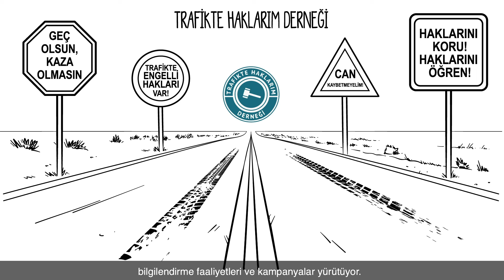Trafikte Haklarım Derneği Tanıtım Videosu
Trafikte Haklarım Derneği  Tanıtım Dijital Animasyon Videosu

Sivil Toplum Geliştirme Merkezi tarafından yerel STÖ’lerin kurumsal kapasitesini geliştirmek amacıyla geliştirilen ve Avrupa Birliği tarafından desteklenen BİRLİKTE programı kapsamında  hibe faydalanıcısı  olarak  olarak kabul edilen 42 STÖ 'den biri Trafikte Haklarım Derneği!
Trafikte Haklarım Derneği BİRLİKTE'de...